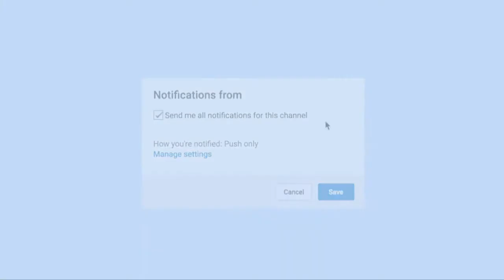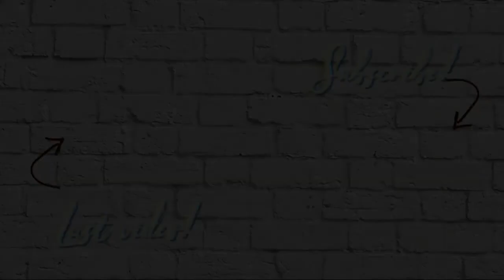РИЧАРД ЦЕЛОВАЛСЯ С ДЖУЛИЕЙ?!?!? | Королева за 30 дней | Клуб Романтики |Сезон 1 Серия 10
Подробности о рекламе (пиаре в видео) в моем инстаграме.
Будем друзьями в фэйсбуке? Добавляйся. 🔥
📱ГДЕ ЖЕ МЕНЯ МОЖНО НАЙТИ? ХММ. 📱